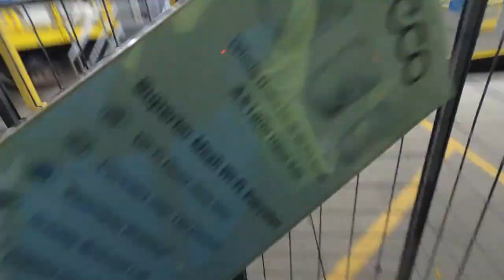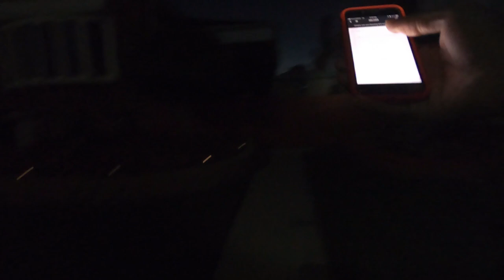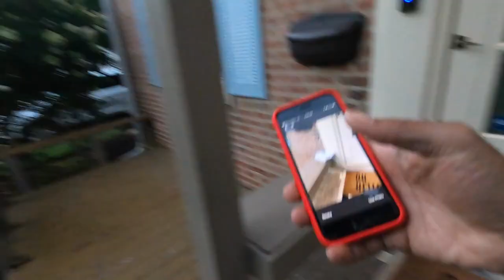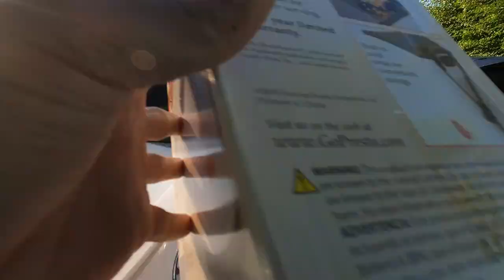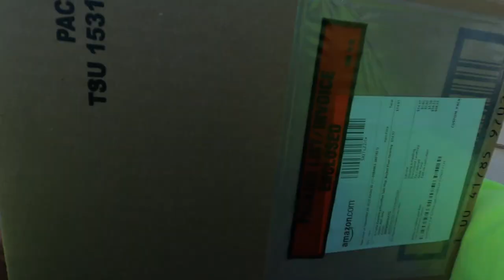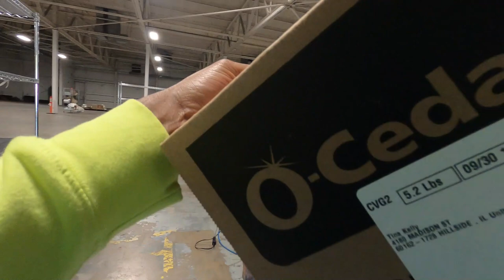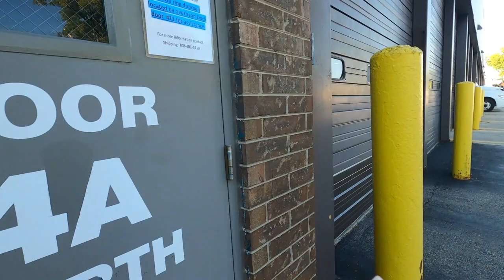This Is Why You NEED To Carry Mace While Delivering Packages!! 🤔